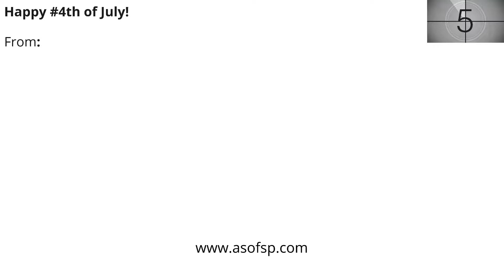True Freedom- July 4th, 2019